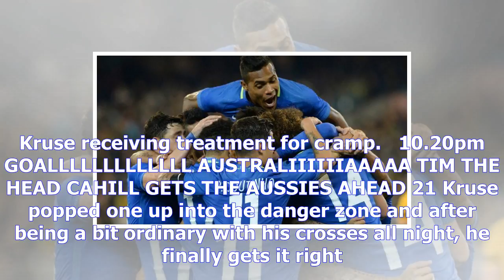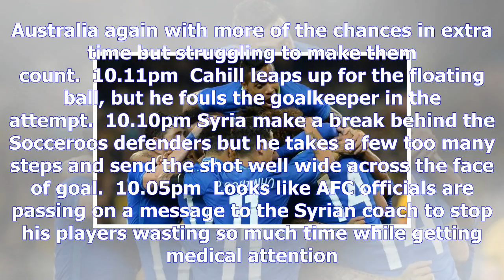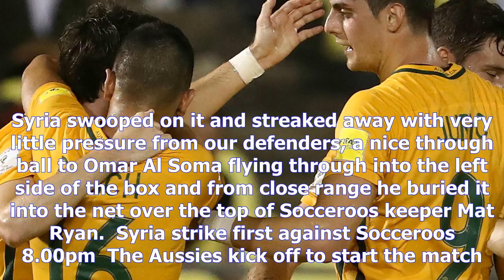[Chanel News] Re-live: socceroos vs syria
Re-live: socceroos vs syria